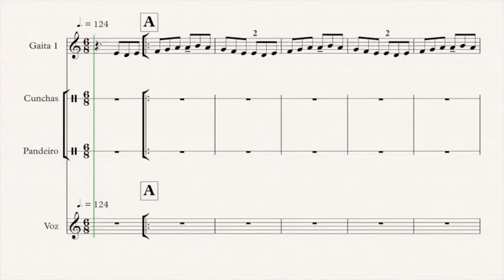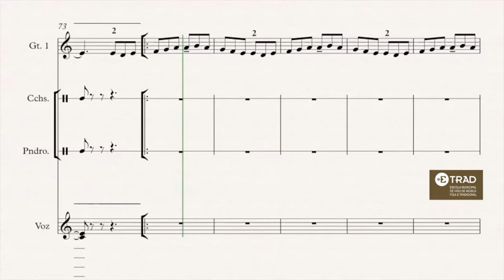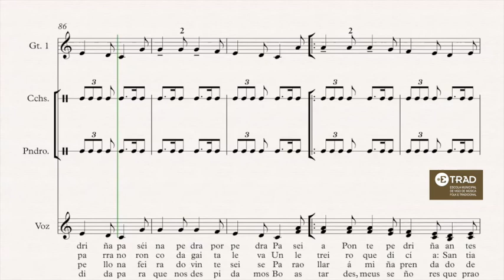ETRADCOVID19. CONXUNTO 3 BÁSICO - Muiñeira do Sisto da Chaparra -CUNCHAS E PANDEIRO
Arranxo da Muiñeira do Sisto da Chaparra centrado na PARTE DE CUNCHAS E PANDEIRO, para o CONXUNTO 3 BÁSICO DA ETRAD.